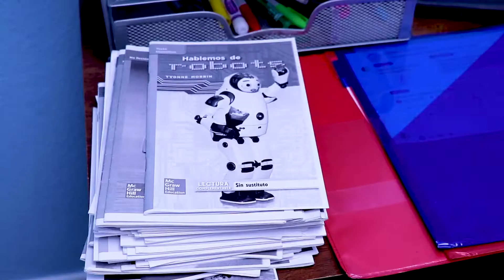PJ Masks in Real Life! | Dinosaur Madness!!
Play with PJ Masks | | PJ Masks Toys

Welcome to the Play with PJ Masks Channel! Here you can find a variety of videos about all the PJ Masks figures and vehicles you can think of. Our ultimate super heroes Catboy, Owlette and Gekko are always ready to rescue and save the day! Watch Play with PJ Masks videos to find out if our Panama heroes can rescue the city no matter what villains (Luna Girl, Romeo, Night Ninja, Ninjalino and Wolfy Kids) do! Don’t forget our new friends Armadylan and PJ Robot.

By day 6 year olds Connor, Amaya and Greg go to school like everyone else. But when something goes away in the city, these special kids, filled with curiosity and a sense of justice get ready for their mission – but they have to wait until night fall when the city is asleep and they can go un detected. Instead of going to bed like all the other children, when our ultimate heroes get their pyjamas on, they magically transform into super heroes and become the PJ Masks. Here come Catboy – super fast and agile, Gekko – super strong and can scale walls and Owlette – with the ability to fly and see great distances. Together these three can tackle any situation – PJ Masks they’re on their way into the night to save the day!